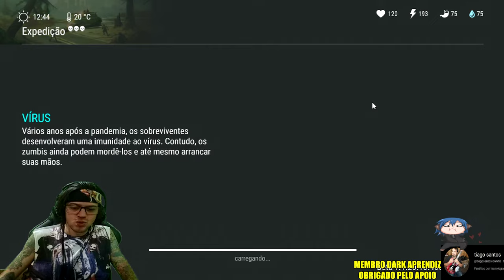●ABRINDO 104 CONTRATOS DE MERCENÁRIOS! COMO FAZER EXPEDIÇÕES E EVOLUIR 👁 Last Day On Earth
▬▬▬▬▬▬▬▬▬▬▬ஜ۩۞۩ஜ▬▬▬▬▬▬▬▬▬▬▬▬▬
💰chave pix para Fortalecer mercado pago:
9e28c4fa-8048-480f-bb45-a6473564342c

▬▬▬▬▬▬▬▬▬▬▬ஜ۩۞۩ஜ▬▬▬▬▬▬▬▬▬▬▬▬▬

Deixe o Like - 00:00